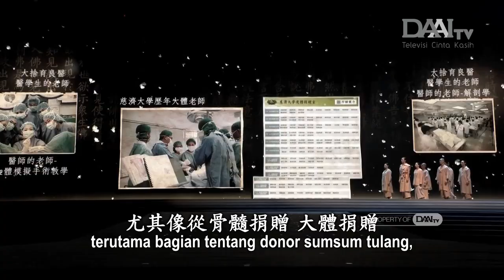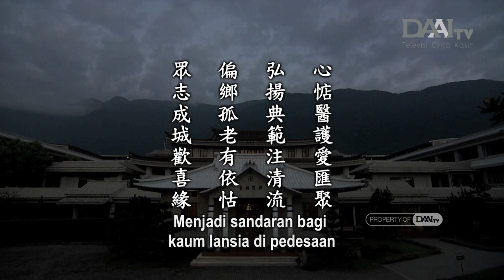Lentera Kehidupan 20231028 眾志成城聚善緣 Bekerja Sama Menyelesaikan Misi dan Menghimpun Jodoh Baik